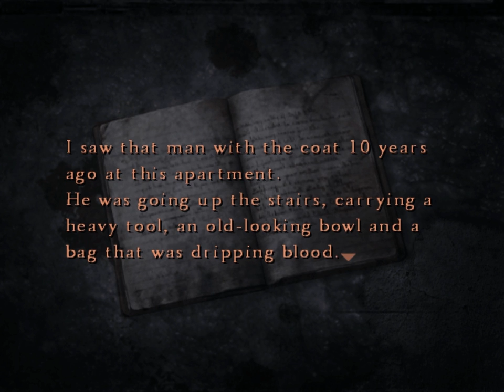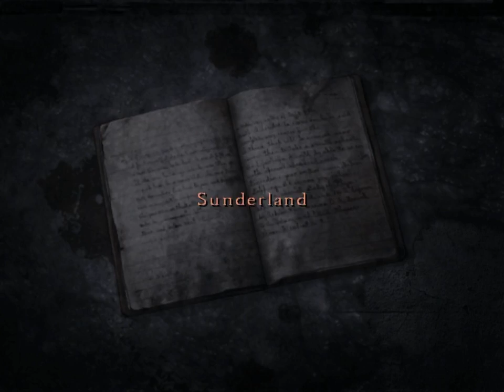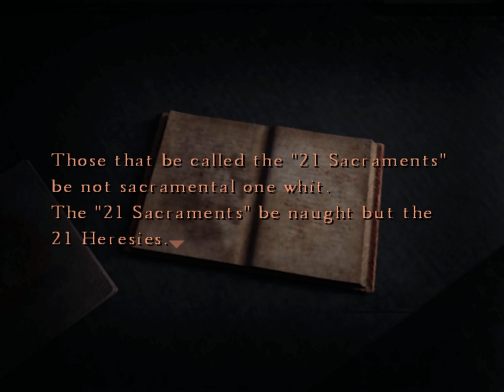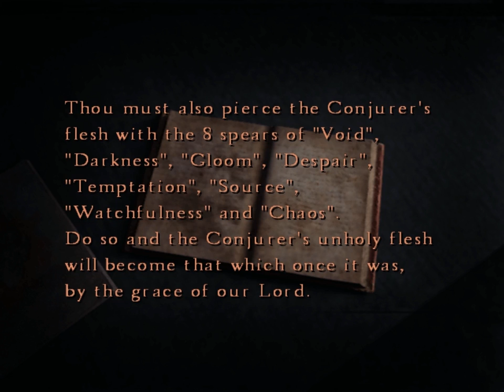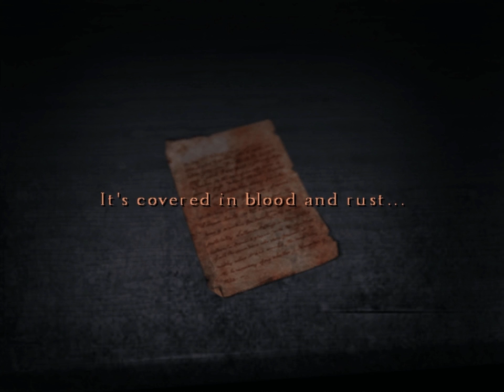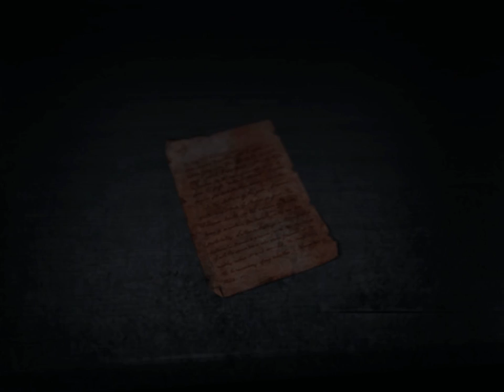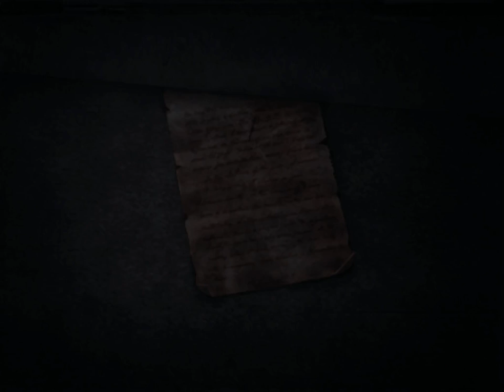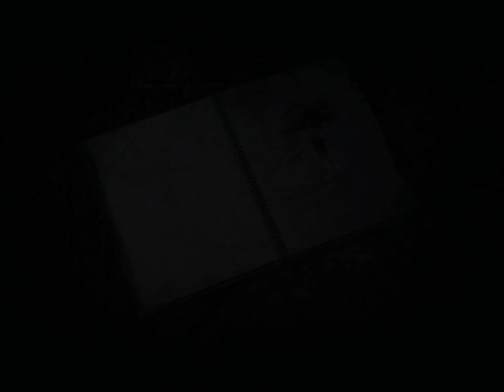Let's Play Silent Hill 4- Part 12: Outside Room 302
Our journey, dear friend, is almost at an end but don't be fooled...the trek will still be a treacherous one. Enemies at every corner, traps around every bend, mind bending puzzles to test the limits of our wits. only some of that is true. But we finally make it out of the room and what do we find waiting for us? Well watch and find out.